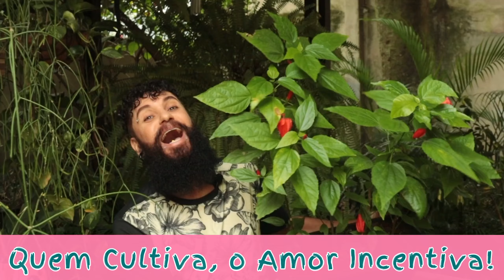KALANCHOE FANTASMA!! Conheça e saiba cuidar dessa SUCULENTA LINDA, ainda dicas de Mudas e Replantio!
Quem não gosta de uma Suculenta que fica COLORIDA?

Oiê-Oiê Mãozinhas De Terra, como estás? Espero que mui bem hein... E me fala, tem bastante Suculentas coloridas por aí? Que bom! Mas com essa Kalanchoe fedtschenkoi, vai ter uma suculenta bem diferentemente colorida viu?

Quem não gosta de Suculentas que mudam de cor e ficam mais lindas levanta a mão! Acho que ninguém levantou né? Porque todos nós amamos essas Plantas coloridinhas que tanto enfeitam e alegram o nosso jardim, só devemos tomar cuidar pra não deixar as outras suculentas enciumadas tá bom? rs

Essa Kalanchoe ou Calanque na pronúncia do Latim, é realmente uma Planta Suculenta de fácil cultivo, ela é rústica, forte e resistente, mas uma ou outra situação poderá nos fazer perder essa Bela Planta Gordinha, então saber como cuidar, é sempre mui bom!

Eu sou fascinado pelas Plantas variegatas, todas elas, há uma infinidade de Plantas coloridas e eu sou sim, maluquinho por todas, Amo-Amo e então não poderia de ficar sem essa Belezura de Kalanchoe Fantasma.

Olha Mãozinhas De Terra, se vosmicê aceitar um conselho será: vá atrás da sua Kalanchoe fedtschenkoi, pois é muito bom acordar e ver essa Suculenta fofa e bela ao mesmo tempo no meio das minhas Plantas, então quero que sinta essa emoção também.

Assim como todas as outras Kalanchoes, essa é bastante reprodutiva, não é nada difícil ter mudas dessa menina colorida, dessa menina variegata, pega muito fácil, então se conhecer alguém que a tenha, peça um pedaço do caule ou mesmo uma folha bem saudável e já terá a grande chance de possuir essa lindeza no seu cultivo.

Ela ainda é de rápido crescimento, Logo-Logo ela vai encher o vaso ou o espaço, se for no solo, ela fica ainda mais feliz e assim cresce mais ainda, no solo crescerá ao ponto de vosmicê ter que contê-la, pois ela Vai-Que-Vai.

Se queres começar a cultivar Plantas, talvez Plantas Suculentas, essa é realmente uma ótima dica, uma ótima pedida, pois tenho certeza que vosmicê se dará bem com ela e qualquer coisa, estarei por aqui para lhe ajudar a deixá-la sempre linda.

As Plantas só nos fazem bem e tudo o que é bom e que não nos interfere e não nos prejudica em nada a gente tem que ter bastante mesmo né Mãozinhas? E Plantas são assim, não trazem nada de ruim pra gente, muito pelo contrário até nos anima e nos cura!

Sei que sairá deste vídeo com a certeza de que saberá direitinho como cuidar da sua Calanque Fantasma, fazer mudas dela e deixá-la sempre bela, como, com certeza ela é, e se ficar com dúvidas é só perguntar e sabes que com certeza eu vou te responder.

Tô na torcida aqui pra vosmicê gostar deste vídeo viu? Fiz com bastante amor e carinho pra ti. Floreijos Mãozinhas de Terra, BrigaDudu por estar comigo hoje, fica com Deus, até o nosso próximo vídeo e Tchau-Tchau.

Deseja ter plantas lindas? Então aqui saberá como!

Olá, que bom ter Vosmicê aqui!

Com vídeos novos todas as quintas as 19h30min onde falarei sobre:

Cultivo de plantas e todos seus cuidados, ainda formas eficazes de adubá-las, métodos de plantio e dicas do melhor substrato  e outras informações sobre o Maravilhoso e Espetacular Mundo das Grandes Amigas Verdínias.

Sempre assuntos relevantes que vai ajudar vosmicê a ter lindas e bem cuidadas plantas, passarei informações vividas por mim em todos esses anos dedicados a jardinagem e aos cuidados com nossas amadas.

Sempre trarei plantas novas nos vídeos e/ou com alguma curiosidade sobre elas, Amo Tanto Esse Mundo Verde Que Nem Sei Quanto e quero compartilhar meus conhecimentos contigo.

Como também sou Gateiro, e Gato e Planta tem muito a ver, a cada dois meses, trarei um conteúdo sobre esses felinos amados.

Jamais se esqueça Mãozinhas De Terra, que Quem Cultiva, o Amor Incentiva!